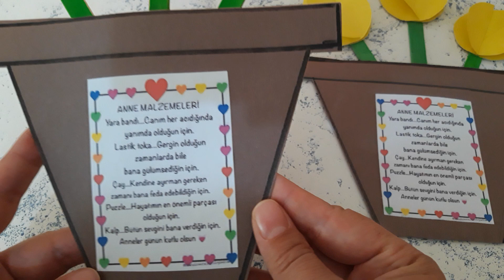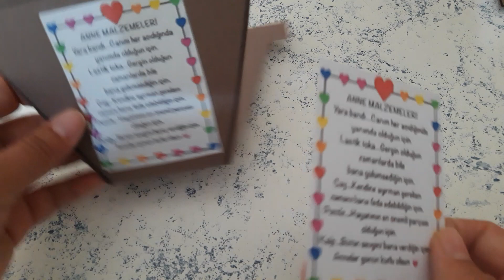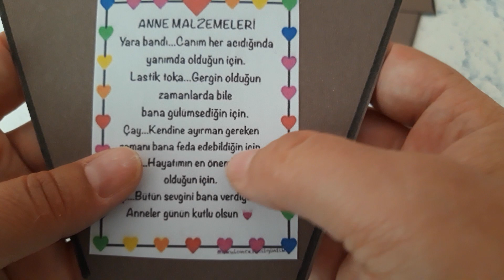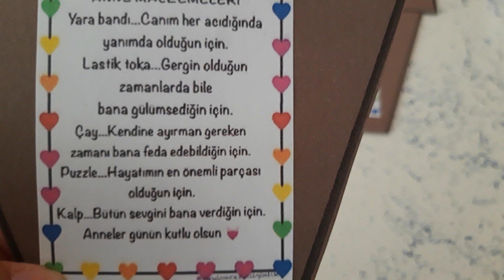Özlem Topal Fon Kartonu Anneler günü Saksıda Lale Çiçeği Kart Yapımı#